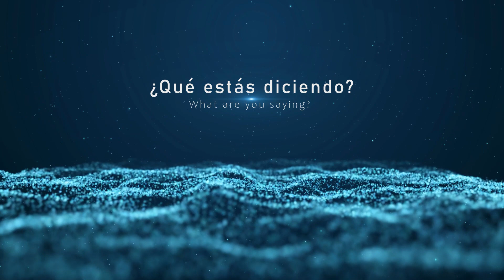How to ask what are you saying in spanish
🌟 Access this exclusive resource today

Click the JOIN button to get access to PERKS & LESSON PRINTABLES!!!
For less than a cup of coffee a month You will be able to download the PDF PRINTABLES for all the lessons, VOCABULARY & Powerpoint presentations.
NEW DOWNLOADABLES updated monthly!!!